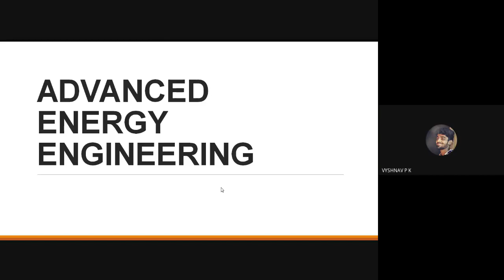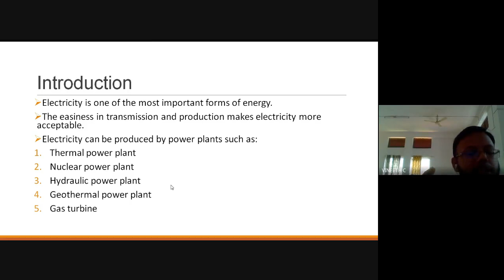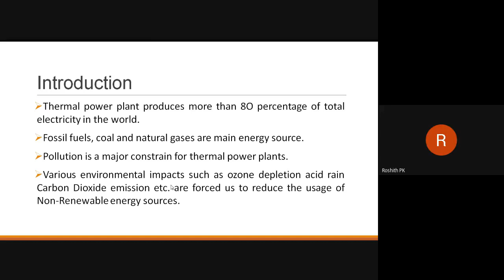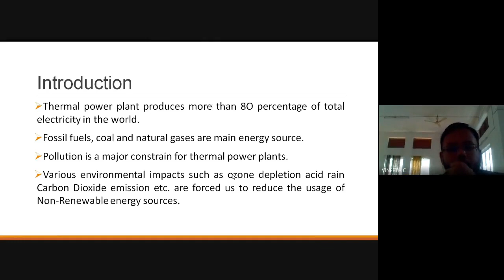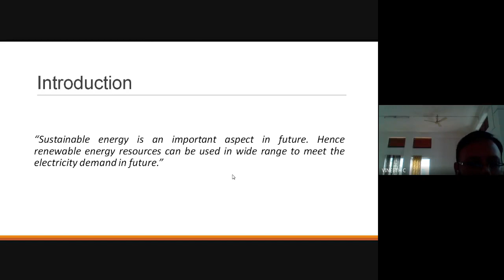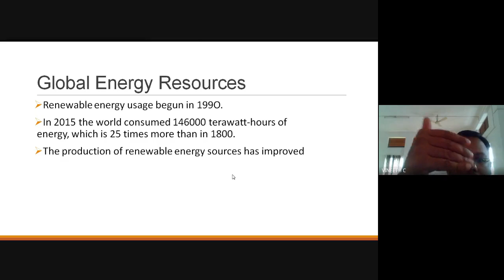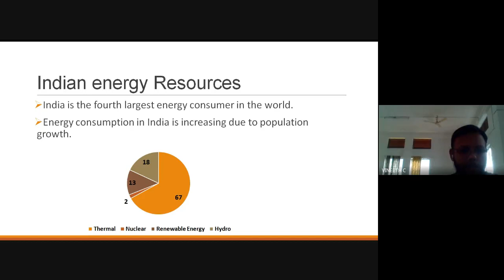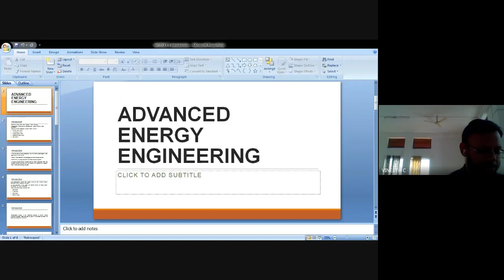STM ME4 ME403 MODULE1 PART 1 17.08.2020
AEE